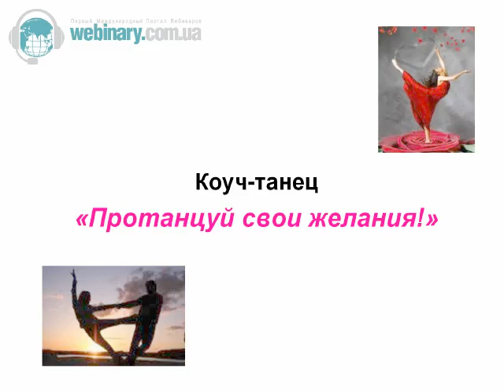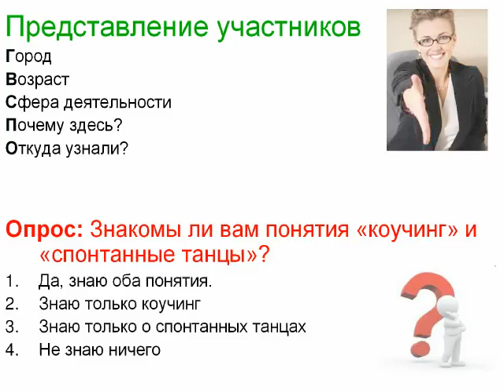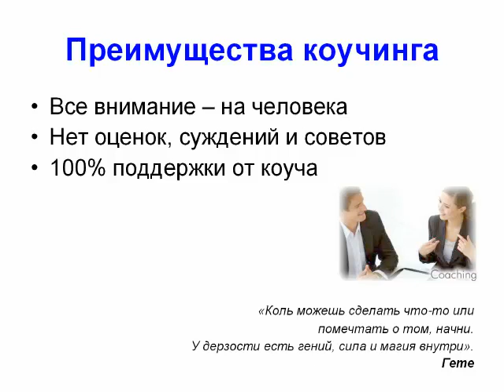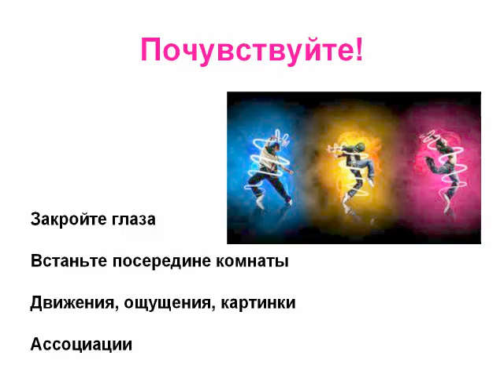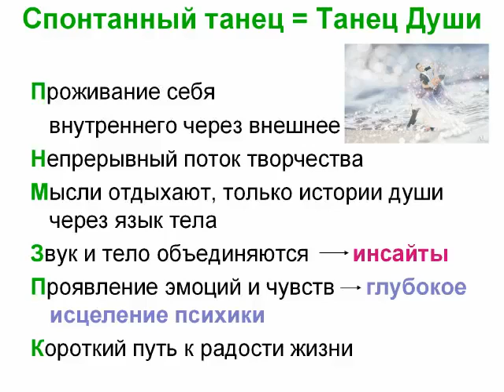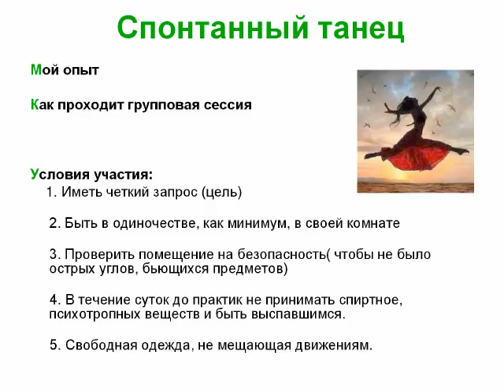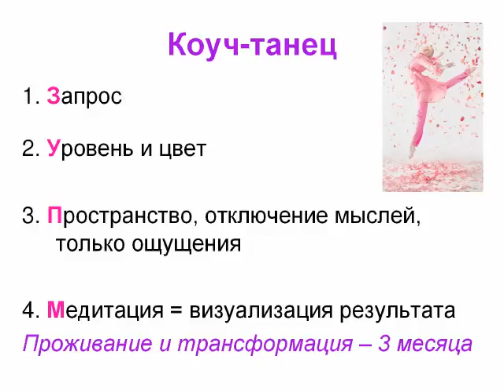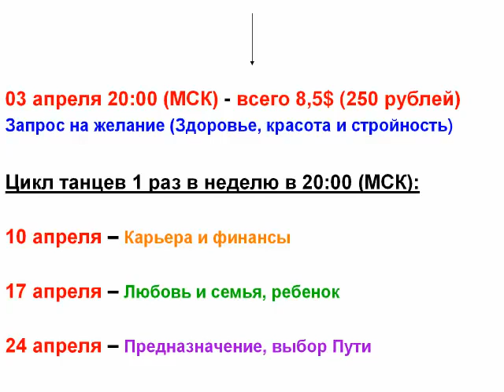Цикл коуч-танцев «Протанцуй свои желания!»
Цель курса: Дать возможность открыться, позволить себе «протанцевать» желания, провести свои «хочу» через тело, прочувствовать эмоции, прожить достижение через соединение движений и музыки, изначально проработав цели на сознательном уровне через коучинг. Лучше один раз попробовать, чем 100 раз об этом услышать!
Ведет вебинар: Валькович Ирина
Организатор: Первый международный портал вебинаров